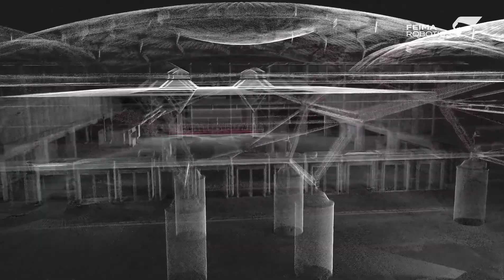FEIMA ROBOTICS in Japan CSPI-EXPO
FEIMA ROBOTICS participated in the Japanese construction machinery and construction machinery exhibition CSPI-EXPO